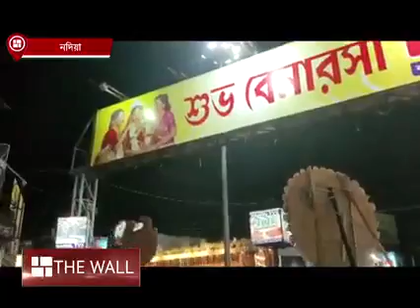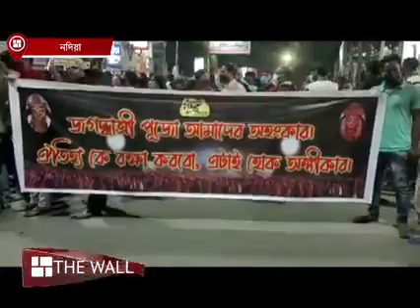জগদ্ধাত্রীপুজোয় শোভাযাত্রার অনুমতি আদায়ে পথে কৃষ্ণনগরবাসী